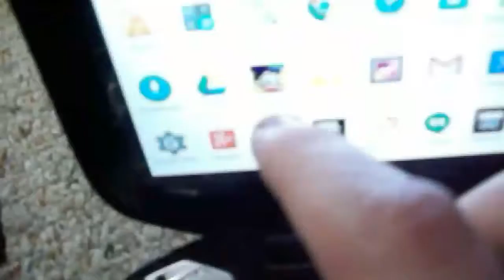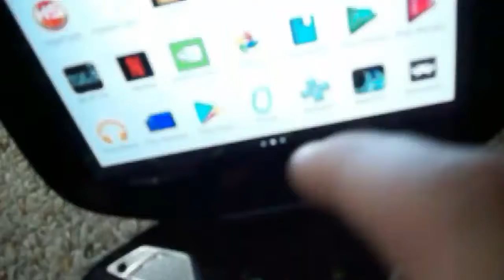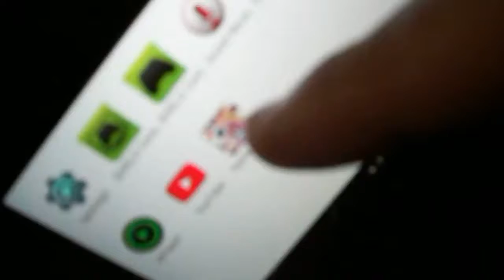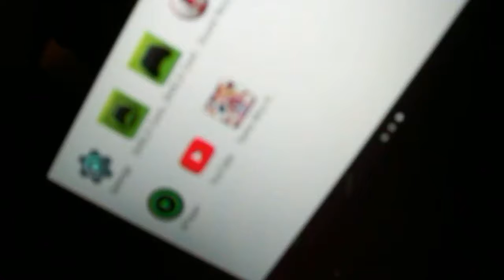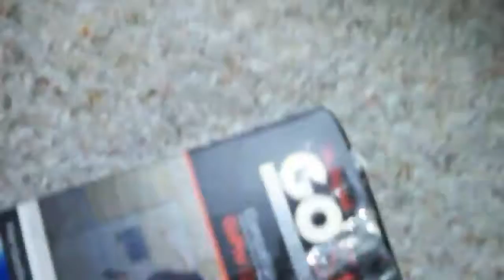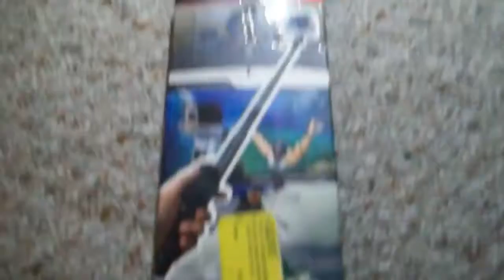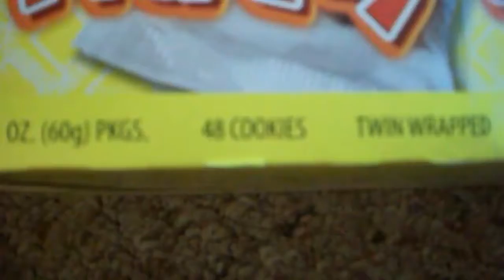MAC and Disney vacation vLog Part 1 Intro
reuploading the first 3 parts of my vlog with the rest following Donations TMG Studios